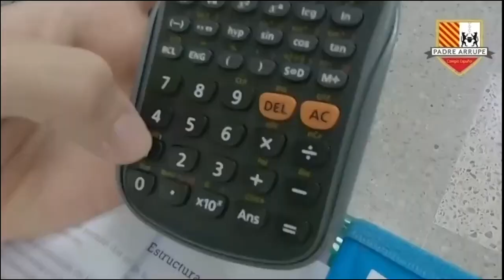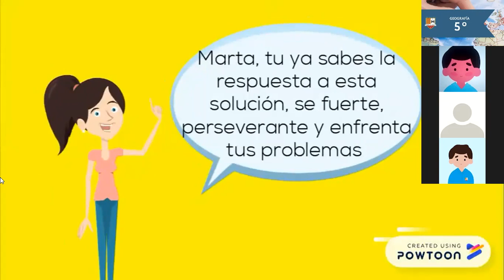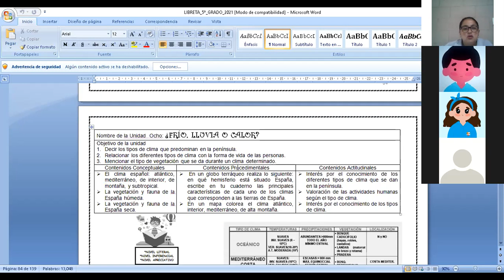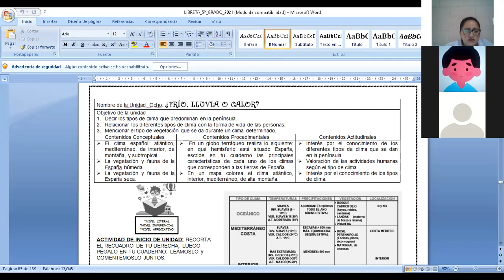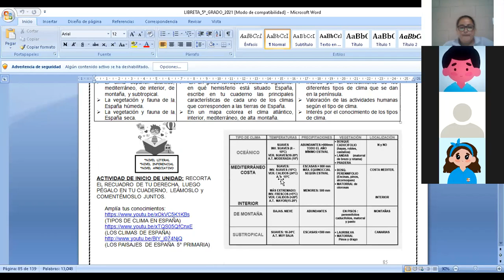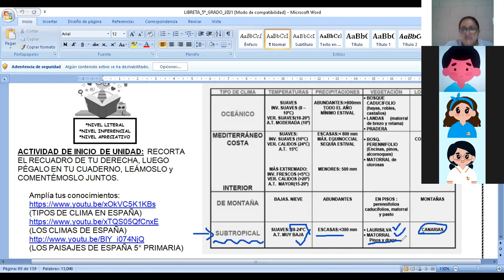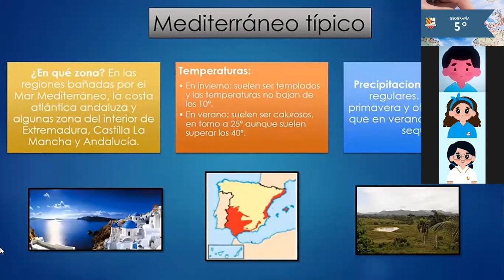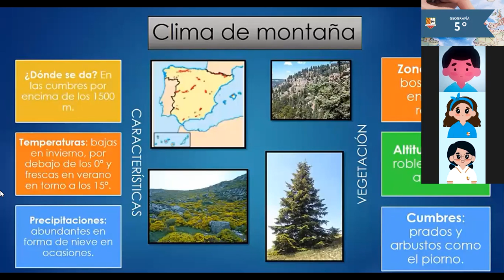GEOG50 FASE II CLIMAS DE ESPAÑA PARTE I